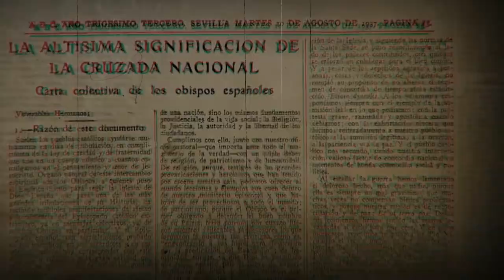🔥Campaña de Andalucía🟢 | Guerra Civil Española #5💣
Otros Videos Interesantes:
RRSS:

0:00 Introducción.
0:20 Sublevación de Sevilla.
1:00 Sevilla como Base de Operaciones.
2:36 El Frente de Granada.
3:10 El Frente de Córdoba.
3:18 La Ofensiva de Varela.
3:38 La Columna Miaja.
4:17 Campaña de la Aceituna.
4:32 Final.